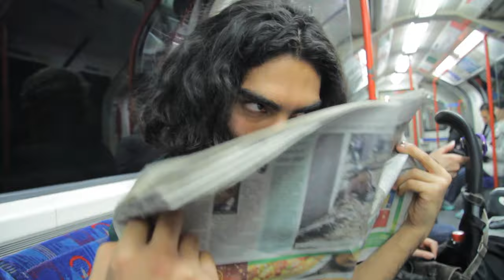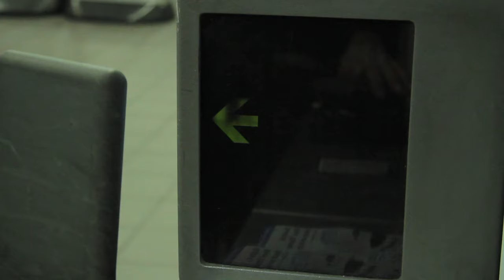Type of Commuters ( with OliWhiteTV )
If you travel on the London Undergorund tube, you are bound to meet these kind of people.